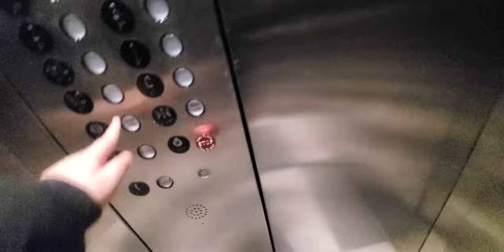epic fail: Millennium traction elevators at Roosevelt plaza offices in Flushing NYC